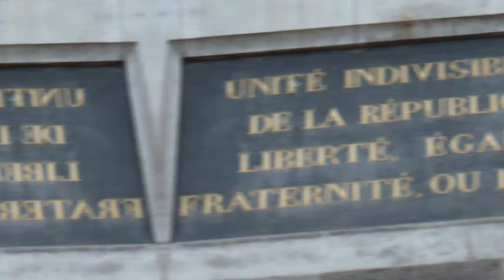S is for Saint Just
Based Saint Just